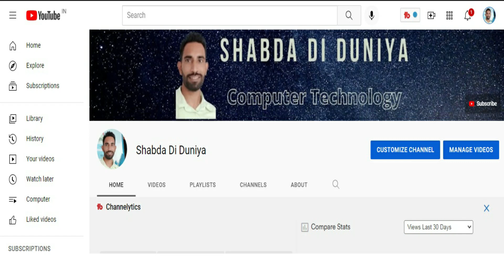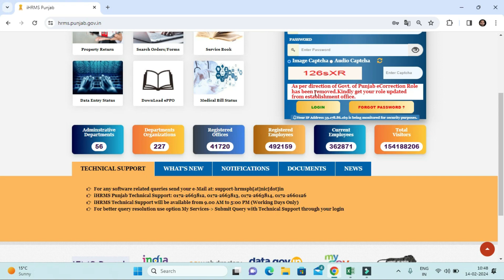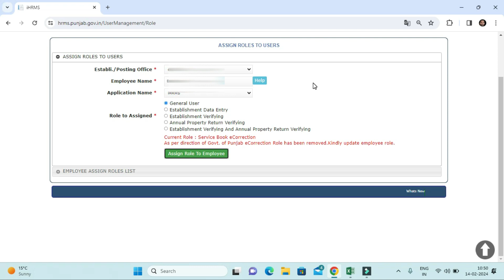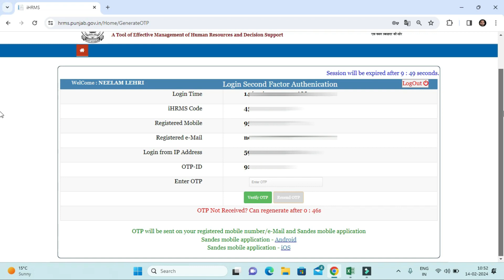IHRMS Punjab Employee id not working | How to Assign Any Role in IHRMS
About this Video:- In this video i explain how to assign or remove role to any employee in ihrms punjab and if your id not work properly how to solve it.